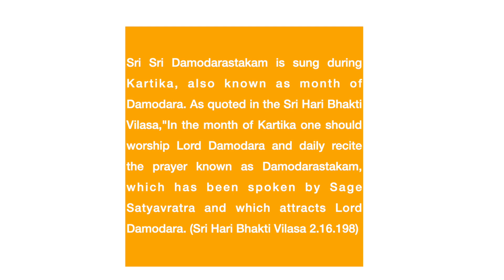Arjun (3.1yrs) sings Sri Damodarastaka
Every day during the month of Kartik we sing the Sri Damodarastaka, a prayer from the Padma Purana compiled by Satyavrata Muni. The Sri Damodarastaka appears as a dialogue between Narada Muni and Saunak Rishi. In addition, it is included in the Hari Bhakti Vilas of Santana Goswami who also gives a commentary on it.